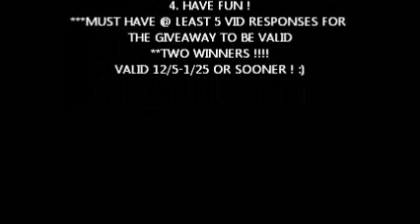NOW!!! lol Freetress Hair Giveaway !!!! CLOSED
Rules are on the vid !